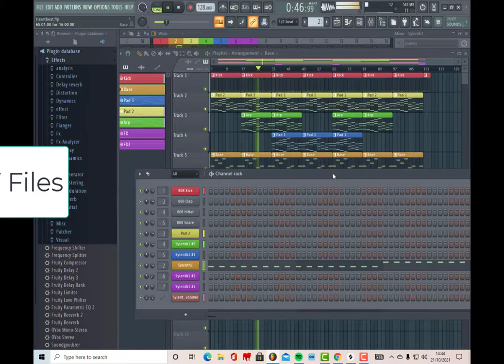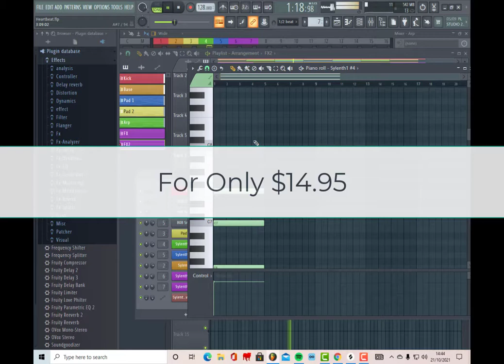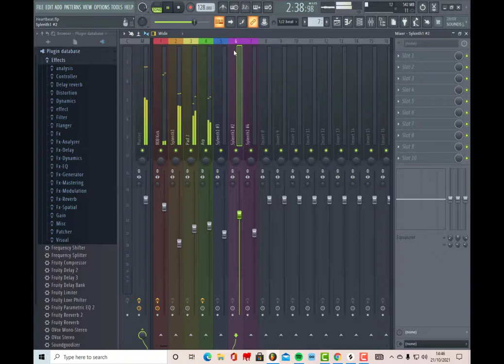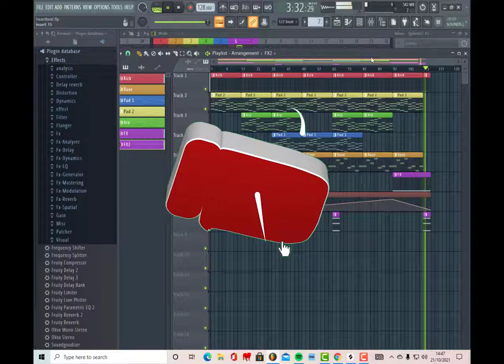Heartbeat Chill Template For FL20 & Ableton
The templates are available exclusively from We Make Dance Music.